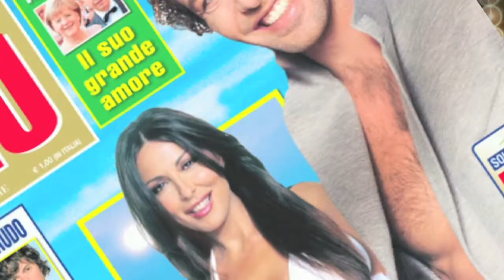iGOSSIP Seconda Stagione Puntata 6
a cura di Grazia Pitorri e Beatrice Bertolino